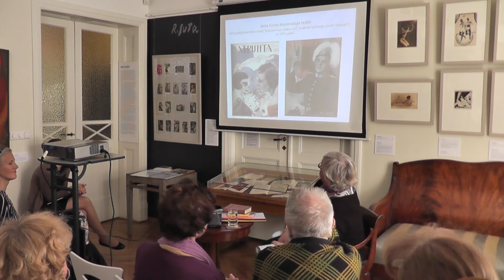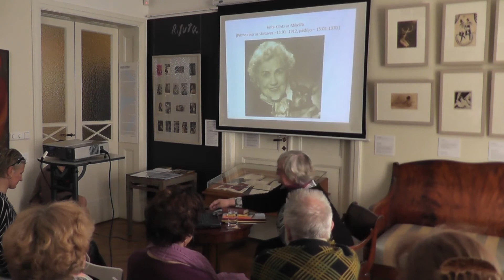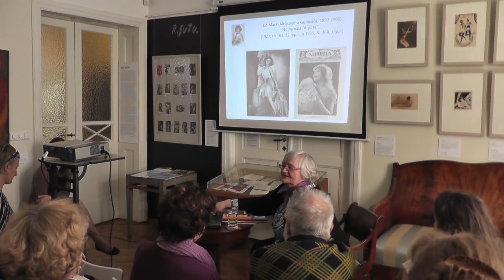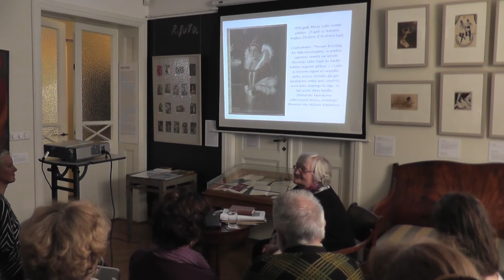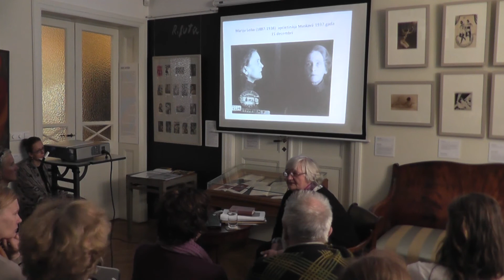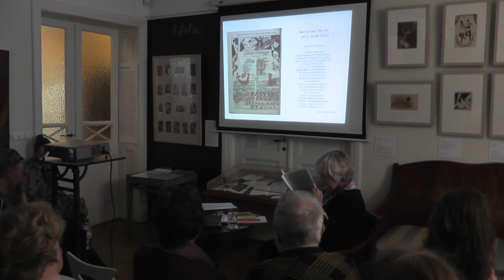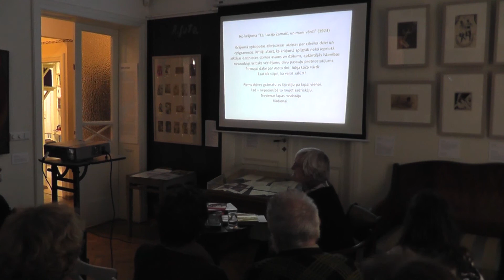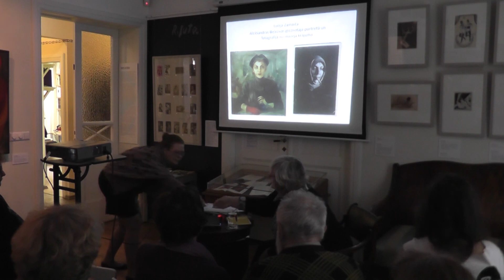Edvardas Šmites lekcija "Uz skatuves, pie rakstāmgalda, pie molberta un arī virtuvē"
Lekcijā „Uz skatuves, pie rakstāmgalda, pie molberta un arī virtuvē" Latvijas Nacionālā mākslas muzeja vecākā speciāliste, mākslas vēsturniece Edvarda Šmite klausītājus iepazīstinās ar to, kā ievērojamas Latvijas kultūras pārstāves 20. gadsimta 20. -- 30. gados -- dzejniece Lūcijas Zamaiča, aktrises Anta Klints, Marija Leiko -- ir piemērs tam, kāds milzīgs darbs un pūles bija jāiegulda tā laika daiļā dzimuma pārstāvēm, lai izcīnītu sev vietu pasaulē, kurā gandrīz visās dzīves jomās joprojām dominēja vīrieši, un attīstītu spēku, lai iegūtajās pozīcijās varētu noturēties un pastāvēt.